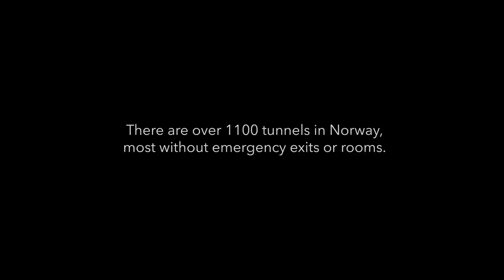THE TUNNEL Trailer (2021) Drama Movie